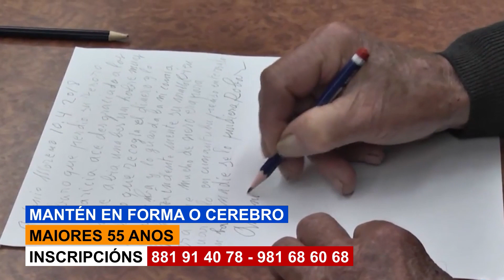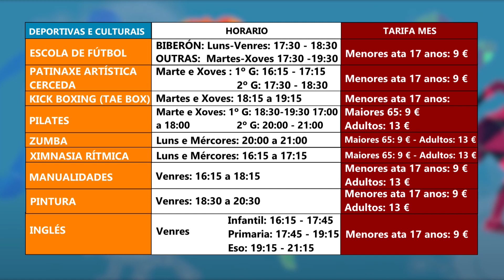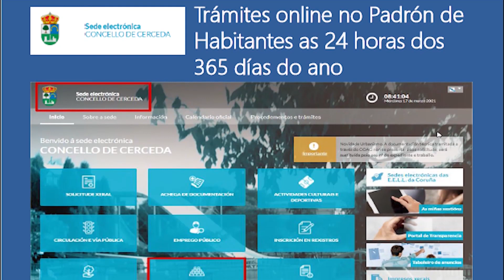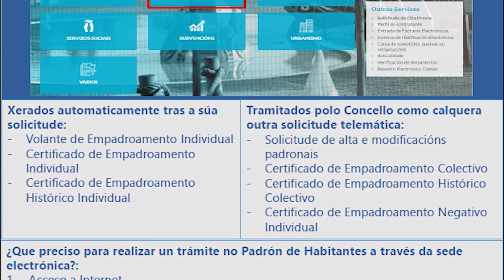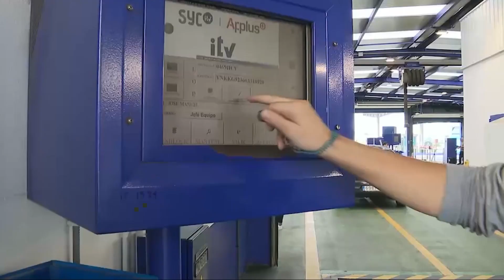Martes 27 Abril 2021